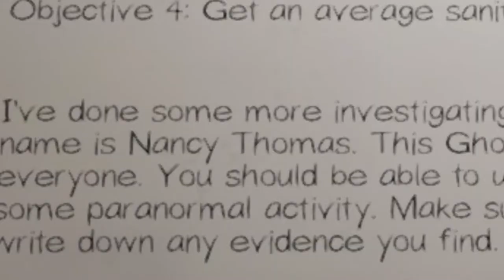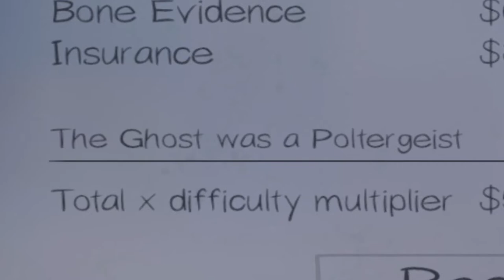CAUGHT IN 4K - Phasmophobia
ooooooooooo weee